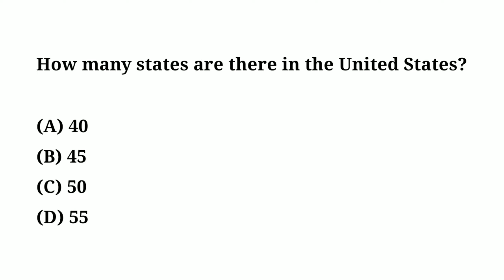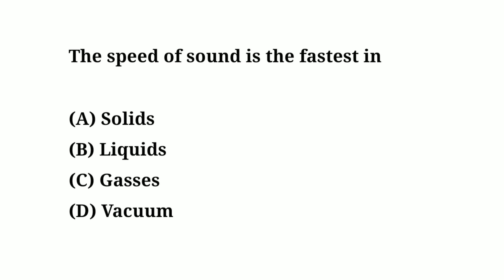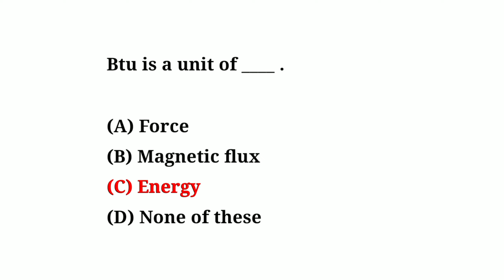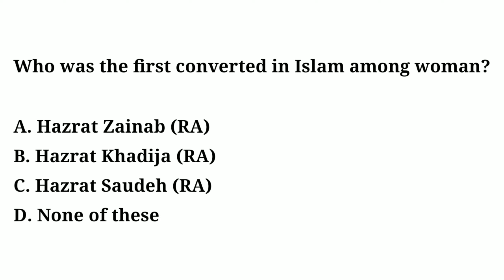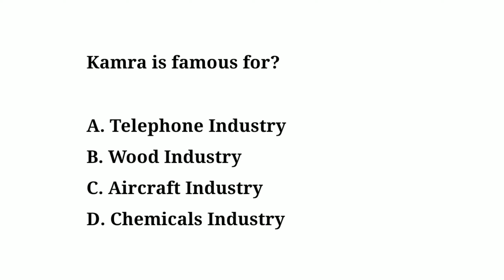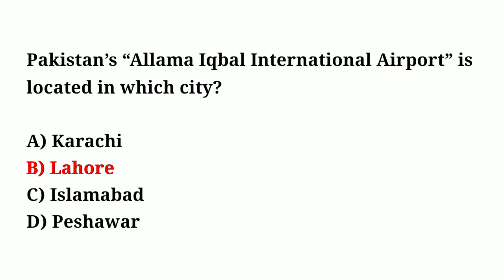General knowledge Mcqs for kppsc Etea ppsc fpsc BPSC spsc nts ots tests. past papers important mcqs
general_knowledge ppsc fpscjobs kppsc nts ots upsc General knowledge Mcqs for kppsc Etea ppsc fpsc BPSC spsc nts ots tests. past papers important mcqs. General knowledge questions with answers. General knowledge important Mcqs. Zakat mcqs. Repeated general knowledge mcqs. Ots tests mcqs etea test mcqs ppsc past papers mcqs. Upsc mcqs. Pms mcqs. Css important General knowledge mcqs. Wapda jobs test preparation mcqs. Teaching test preparation mcqs. Most important General knowledge mcqs. Previous papers solved mcqs. Pak studies mcqs. IBA university admission mcqs. Islamiat mcqs. General science important Mcqs l Zakat solved paper mcqs. Police constable test mcqs